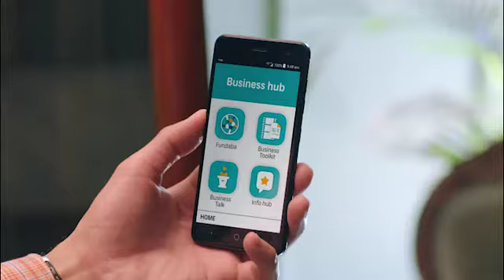Commercial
Uploaded by Contractors Artists - Tel + 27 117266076.